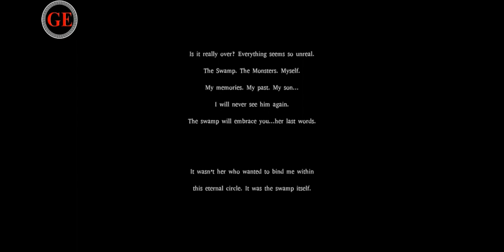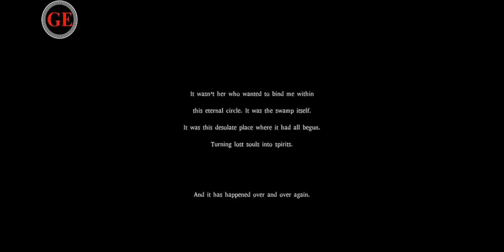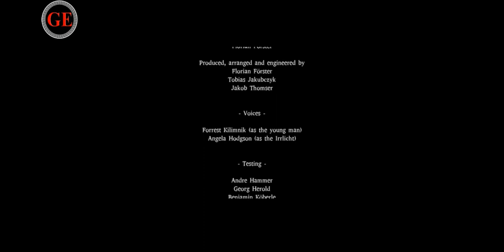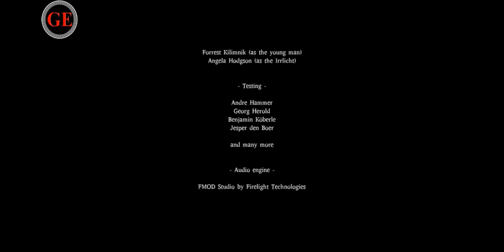Schein Gameplay #03 END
for more